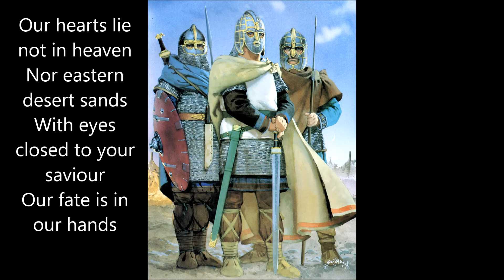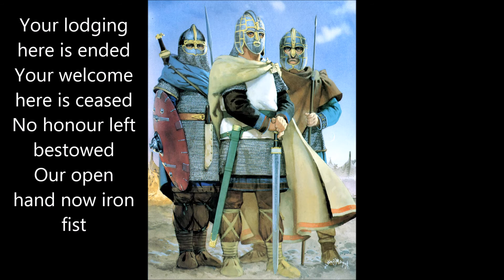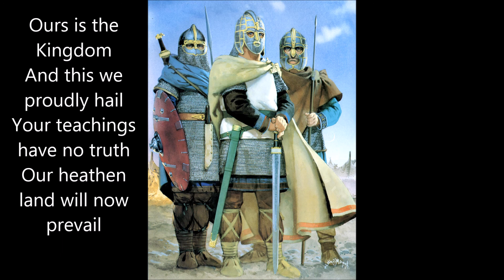Forefather - Ours is the Kingdom(Lyrics on Screen)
SUPPORT THIS GREAT BAND